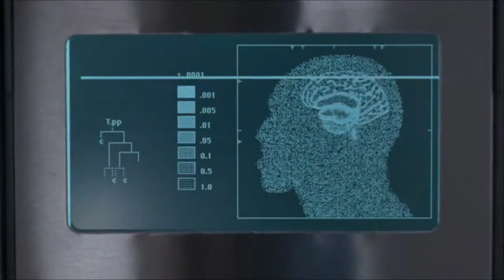Super Mario Bros La Película del 93 🍄 Resumen Contra Reloj ⏱️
La película de supermariobrosmovie de los 90s pudo haber sido una muy mala adaptación.
Pero fue una de las primeras basadas en videojuegos
10 likes en este video y resumo la del 2023.